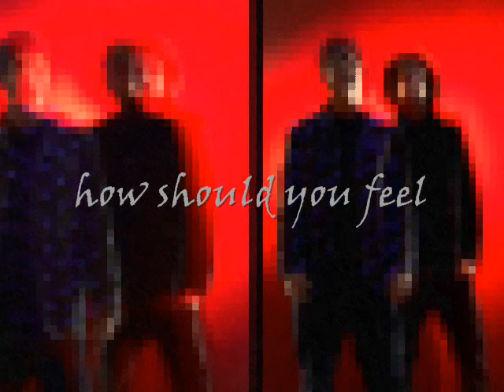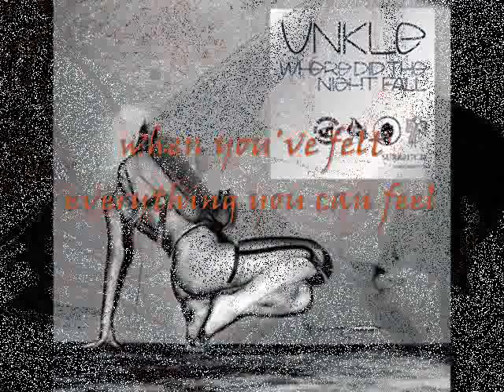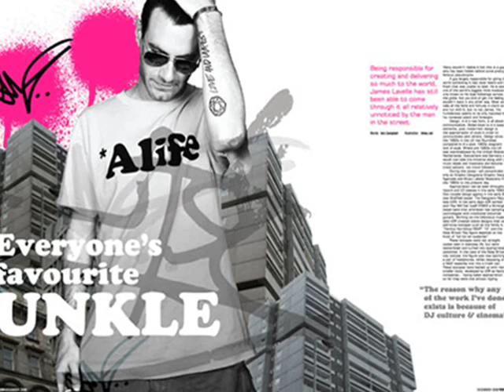UNKLE - unreal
UNKLE
Track: Unreal
Album: Psyence Fiction (1998)
All rights: UNKLE and Mo'Wax